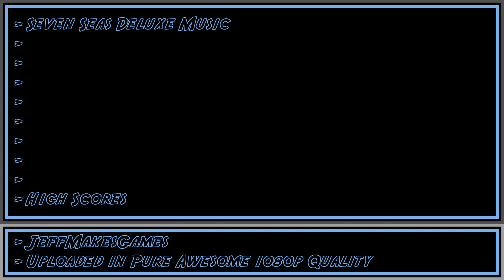Seven Seas Deluxe Music - High Scores [1080p HD]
This is music from the game, Seven Seas Deluxe. Enjoy it in my PURE AWESOME format.